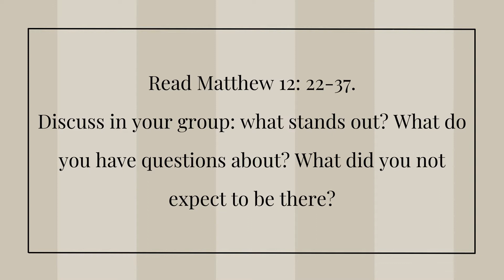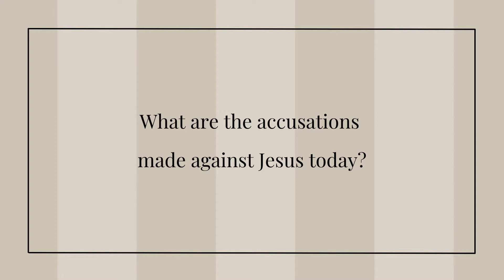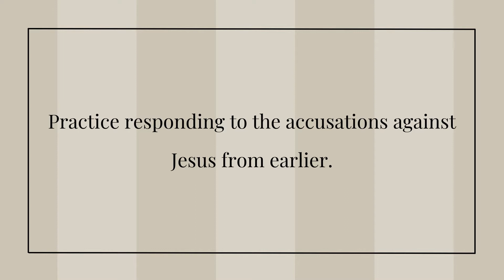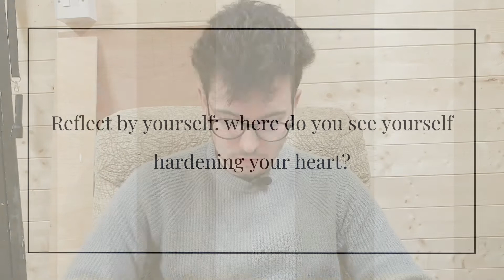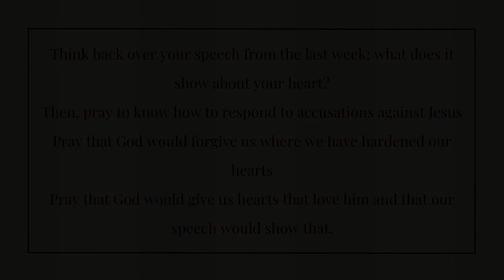Jesus and Beelzebul - Matt Morgan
This week in our Discipleship Groups, Matt(hew) Morgan is carrying on our series on Matthew, as we discuss Jesus and Beelzebub. What are the accusations you most commonly here against Jesus? How do we explain who Jesus is in the 21st Century? And how have we hardened our hearts to His love? Lean in to find out more.